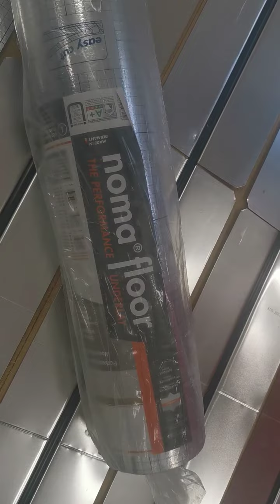Sous couche pour parquet sur plancher chauffant rafraîchissant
La sous couche ou feuille de PE sont nécessaires si le parquet est installé sur un sol froid en dessous. Pour les étages, cela peut être nécessaire suivant les fabricants de parquet. La sous couche présentée est intéréssante pour la réduction du bruit d'impacts

Tout sur les chapes pour plancher chauffant

et